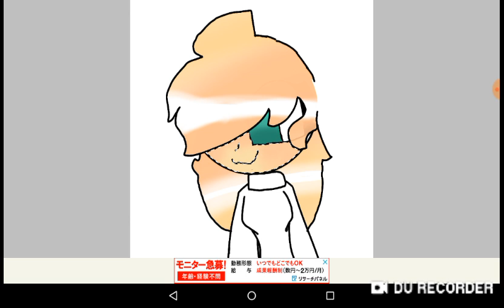For Sarah (read desc)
I think I lost how to draw head so now I only use circle tool but at least I use it for great use